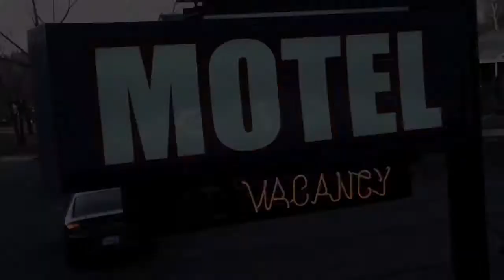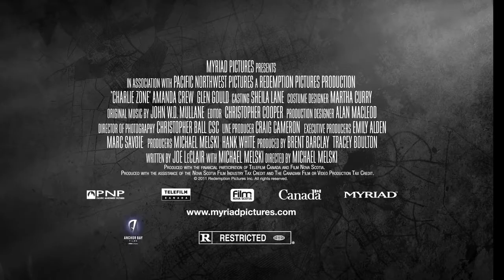Charlie Zone 2012 Movie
Official video content provided by Anchor Bay Entertainment or one of it's authorized agents.

Director: Michael Melski
Cast: Amanda Crew, Glen Gould, Mpho Koaho
Release Date: 6/4/2013
Studio: Anchor Bay Entertainment
Rating: R